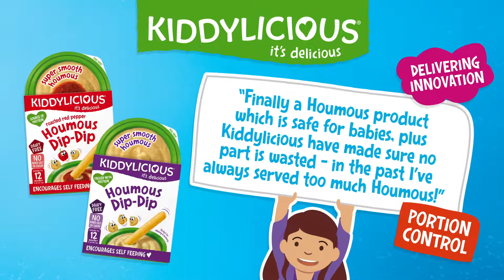What makes Kiddylicious great